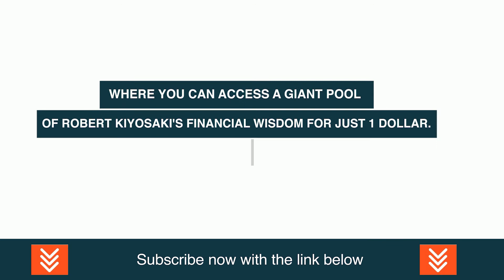Peter Schiff : Day of Reckoning Coming (Central Banks Holding onto Gold)!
Video content: Peter Schiff, Restart, reset, the big reset, banks USA, savings banks USA, economy USA, finance USA, money USA, capital USA, stocks USA, stock exchange USA, real estate USA, politics USA, media USA, gold, gold coins, silver, precious metals, bitcoin , Cryptocurrency, currency crisis, currency reform, financial community, financial policy, financial market, banks, financial crash, euro crash, bank crash, investment, euro crisis, economic crisis, bankruptcy, bankruptcy, inflation, credit, insolvency, profit, system change, reset, crash, finance, finance, money , Trade, goods market, means of payment, securities, cash, bank balances, claims, debt capital, interest, liabilities, purchasing power, central banks, ECB, precious metals, expropriation, system change, stock market trend, success channel, company, state, Bill Gates, Jeff Bezos, Elon Musk, Warren Buffett, Bernard Arnault, Mark Zuckerberg, Larry Ellison, Larry Page, finance, crash, cash, microstrategy, Michael Saylor, gold, central banks, currency, economy, government, politics, stocks, assets, real estate, money, future, inflation , Recession, Technology, Asset Advisor, Finance, Crash, Cash, Microstrategy,  Bitcoin, BTC, cryptocurrency, gold, central banks, currency, economy, government, politics, money print, assets, stocks, ethereum, fortune, investment, PayPal, stock market, real estate, money, future, inflation, recession, technology